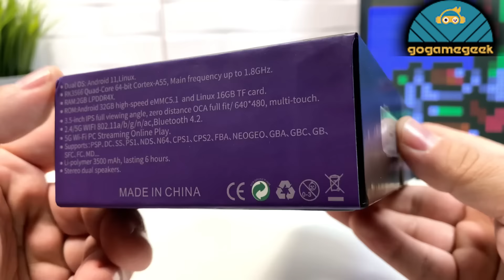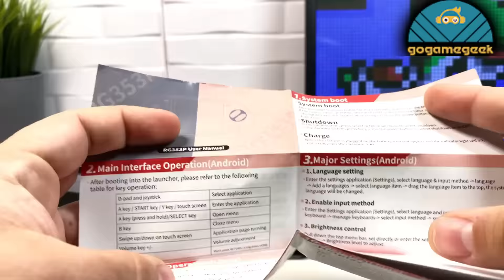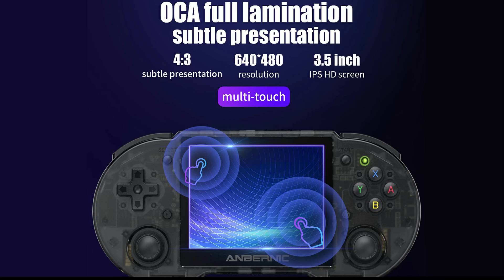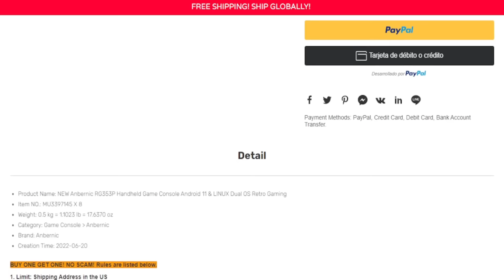¡WTF! UNA PORTÁTIL QUE PARECE UN MANDO DE SUPER NINTENDO 🎮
PUEDES REALIZAR AQUÍ TU COMPRA ⤵

- 👇 CONSOLAS QUE UTILIZO PARA LOS VÍDEOS DEL CANAL
PlayStation 3 SUPER SLIM ▸
Mando PlayStation 3 ▸
PS VITA FAT ▸
PlayStation 4 SLIM ▸
PlayStation 4 PRO ▸
Mando PlayStation 4 ▸
Nintendo Switch Lite ▸
PlayStation Classic Mini ▸
Xbox Series S ▸